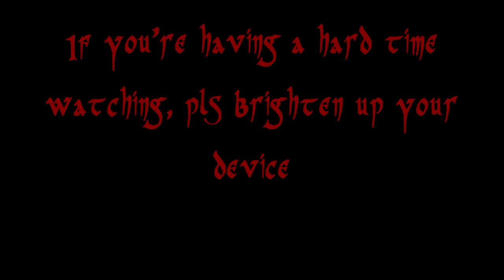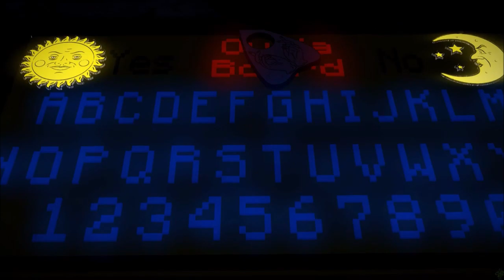Halloween Special! A collab with my Gf :) happy Halloween!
Hope you all enjoyed this nice video! :D hope u all had a good spooky season!